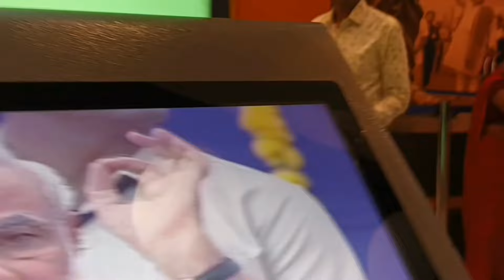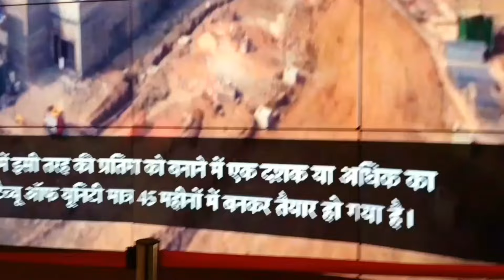Statue of unity tour | World's biggest statue | S.O.U part 5